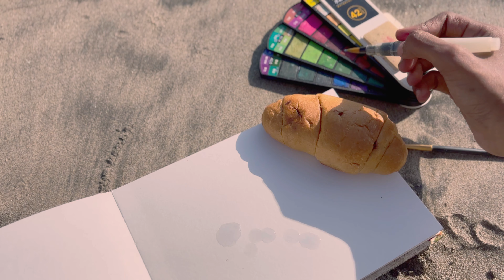September diaries 🐚 embracing fear, quiet days, watching breathtaking views at the beach 🌊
Music powered by BreakingCopyright:    • 🕊️ Spiritual (Royalty ...

🔊 Artist:

   / musicbyscottb
  / scottbuckley
  / musicbyscottbuckley
  / musoscientific
  / musicbyscottbuckley